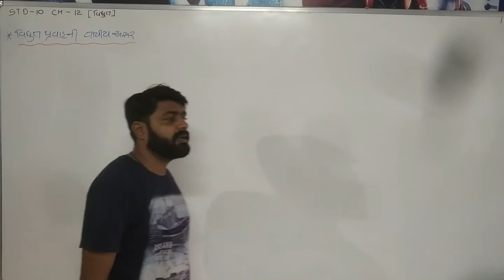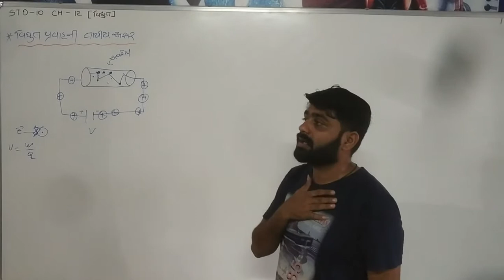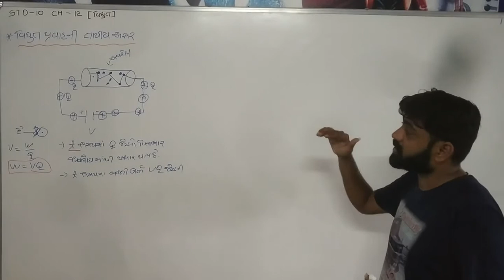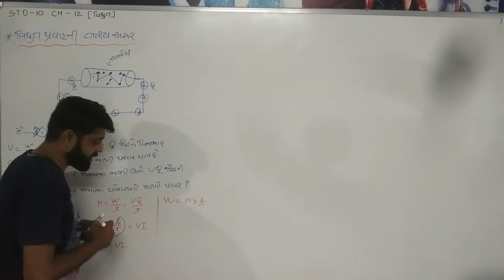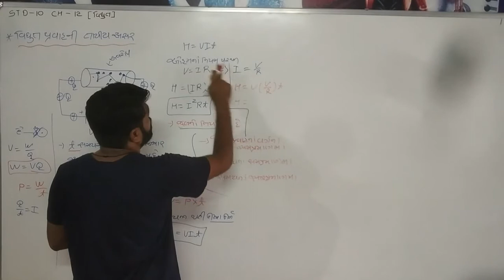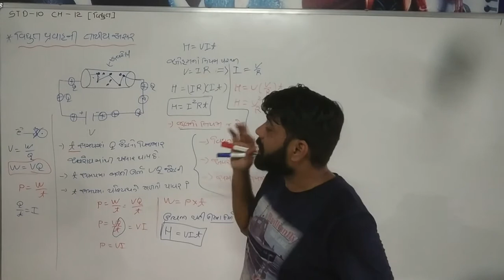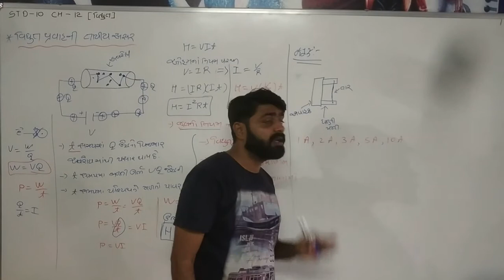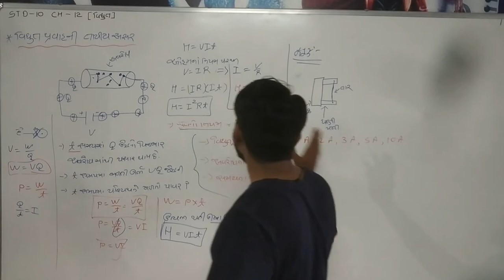SCIENCE PHY STD 10 CH 12 વિદ્યુત L 8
By Pipaliya sir